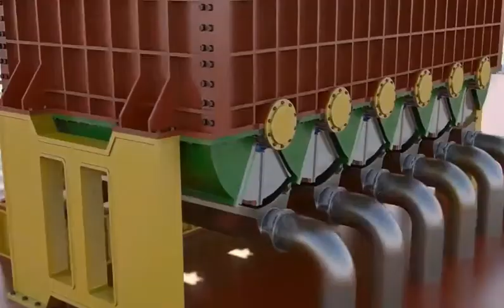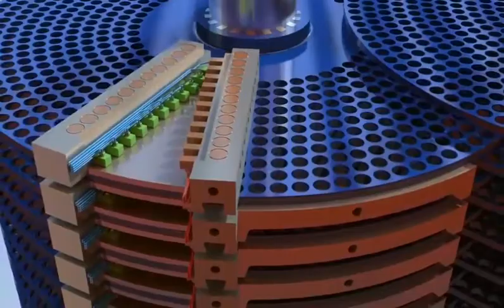Advsnced method of instrumental enrichment of metal ores in Future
Advsnced method of instrumental enrichment of metal ores in Future in the world